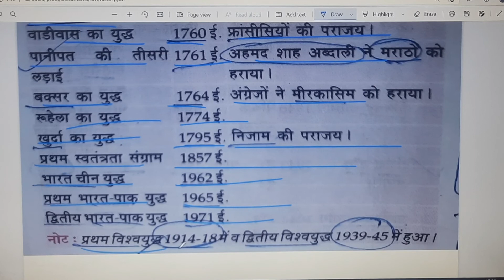इतिहास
भारत की ऐतिहासिक लड़ाईयां 2